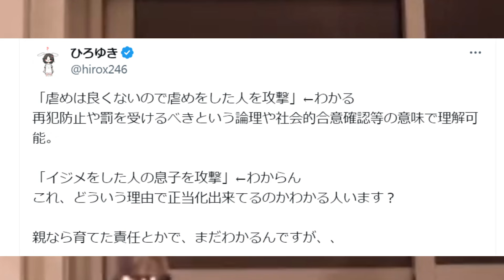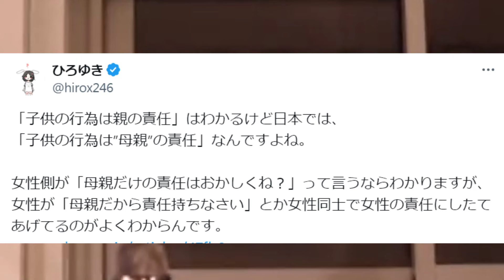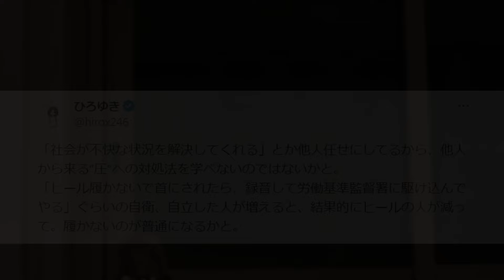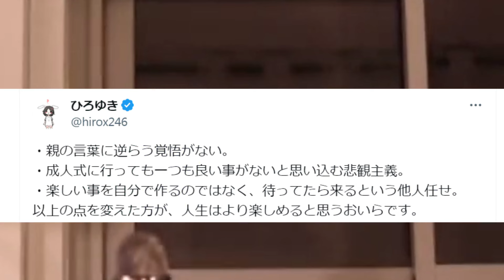※この炎上まじで異常です※神戸大学バトミントンサークルが迷惑行為…大学の謝罪で日本の全てを悟りました【ひろゆき 切り抜き/論破/旅館 同好会 BADBOYS 】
―――――――――目次――――――――――――――
0:00:00 学生に不祥事で大学謝るのは異常？神戸大学バッドボーイズ騒動が表す事
0:01:48　ずっとそこで育ったならまだしも…大学に保護者的役割求める日本
0:03:08  見てない知らないは通用しない…？社会において求められる成人の責任
0:04:38 違法か調べるのは成人の責任？コカ輸入してクビになった教師の話
0:06:05 子供の失敗で親が謝るのは異常？家族の責任まで押し付けられる日本
0:07:31 精神的に大人になれない日本人…？自分の責任を自分で取る成人の条件

社会的成功者を子供扱いする庶民。
Paix Dieuを呑みながら 2024/03/26 M20

【ひろゆき】PARISIS ビールを飲みながら、
サマータイムに文句をいう雑談。2018/08/07

▽にーとちゃんねるの人気動画リスト
―――――――――――――関連動画――――――――――――――――